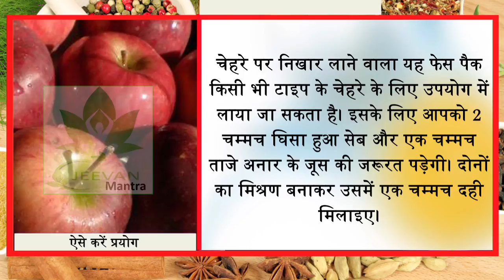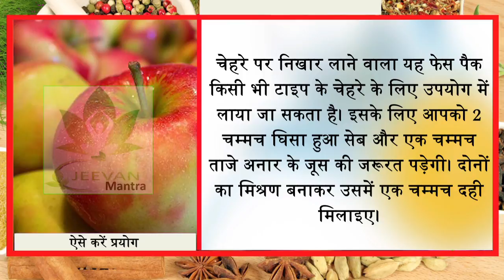सेब में ये एक चीज मिलाकर चेहरे पर लगाने से जो निखार आयेगा आपको कल्पना नहीं होगी || Jeevan Mantra